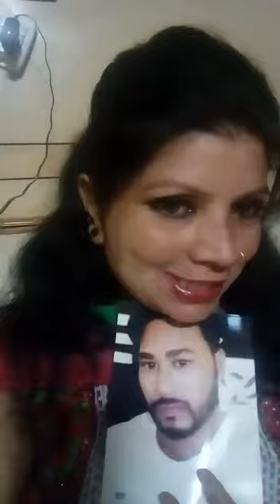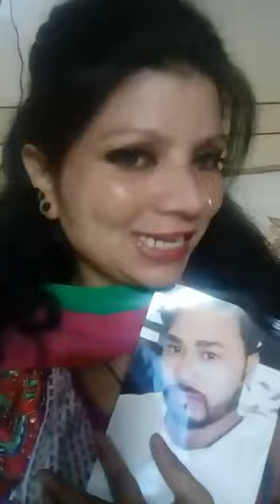Inderjit uff.Sunny Singh rampur.sunra.wala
Video from Kash.koi.humara.apna.hota